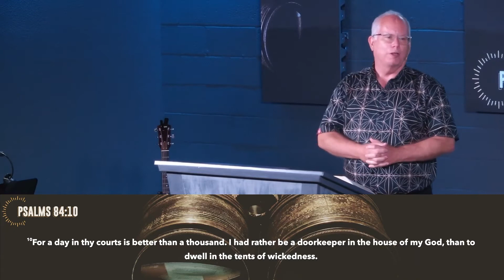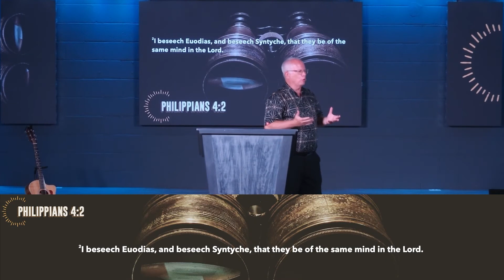3/13/2022 - Ministry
Colossians 4:17 | Pastor Wayne Surface